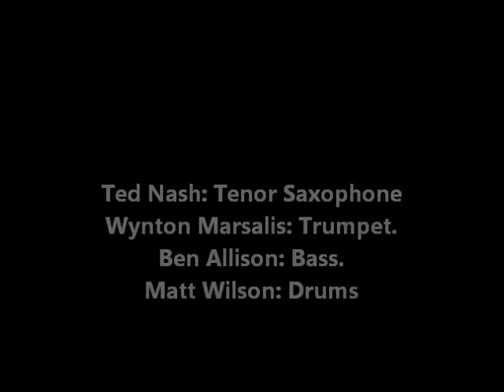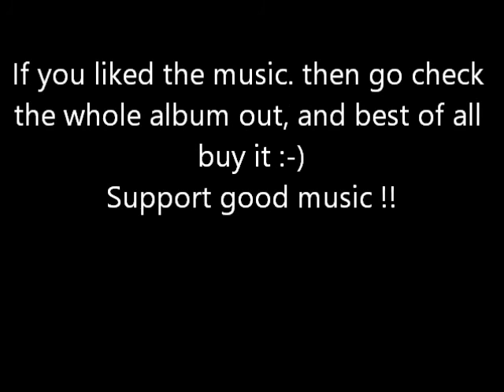Ted Nash - The Shooting Star.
Artist: Ted Nash.
Album: Still Evolved Released 2003.
Label: Palmetto Records.

Ted Nash: Tenor Saxophone.
Wynton Marsalis: Trumpet.
Frank Kimbrough: Piano.
Ben Allison: Bass
Matt Wilson: drums.

Support great music, Buy the albums !